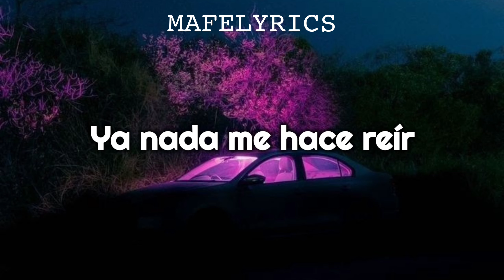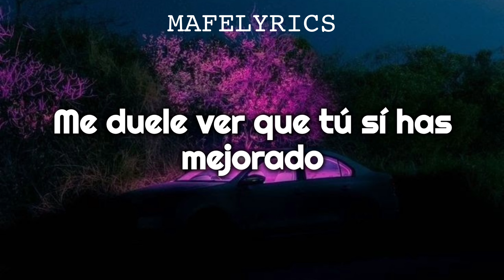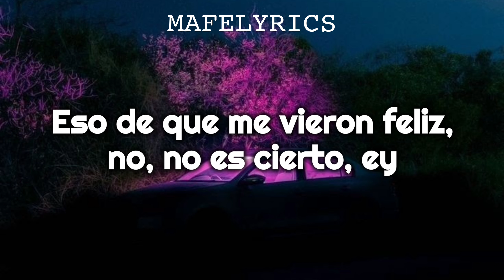Grupo Frontera, Bad Bunny - Un x100to (Letra)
Follow Grupo Frontera

Lyrics:
Solo cuando veo las fotos
Y los videos que tengo de ti
Salí con otra para olvidarte
Y tenía el perfume que te gusta a ti
Wow
Qué mucho me ha costao
Borracho, viendo tus fotos
Me duele ver que tú sí has mejorado
No tienes días grises
Ya no te duelen las cicatrices
Ahora estoy en tus pies
Rogándote
En el tequila ahogándome